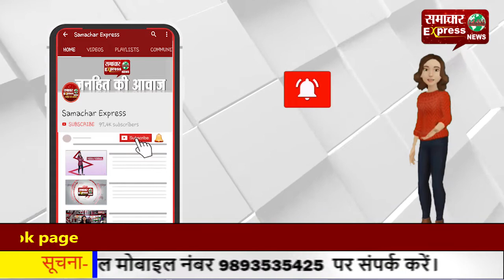रेहड़ी-पटरी वालों के लिए मोदी सरकार लाई नई योजना, मिलेगा 10 हजार रुपये का लोन